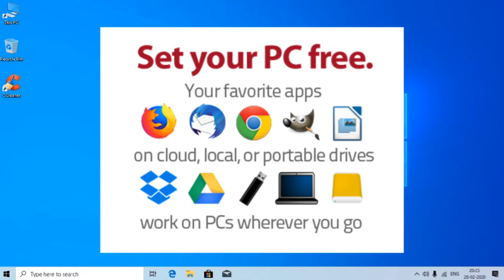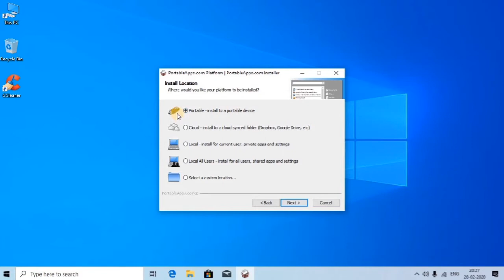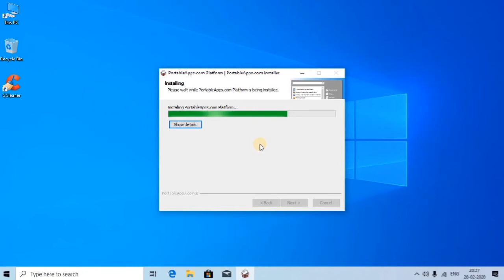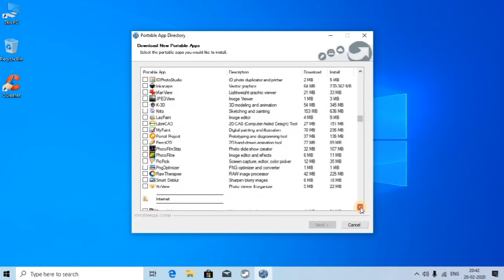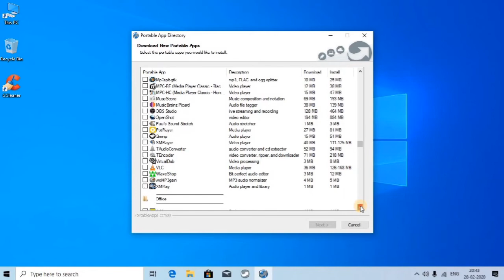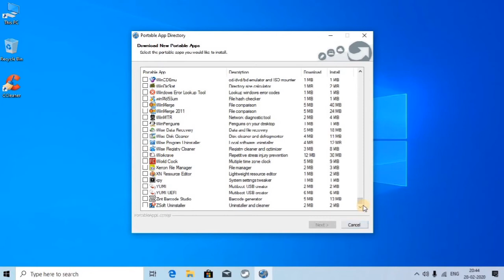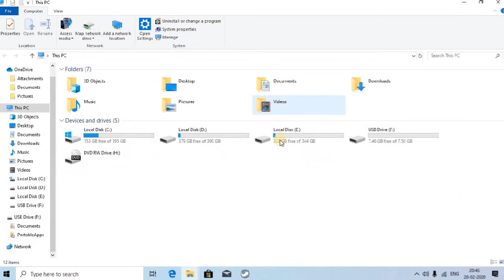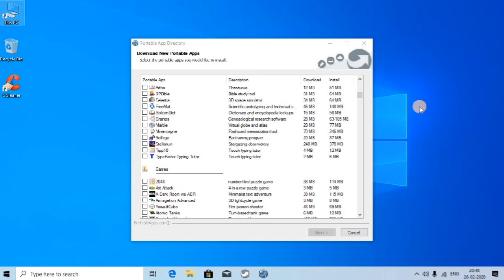Free Portable Apps for PC and Laptop | Free Portable Softwares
Qualified tech is a channel on YouTube which contains technology videos in Hindi and English.

Watch this complete video to learn how to install portable apps on your pen drive, cloud storage or any other removable media for free. You can use these apps on any pc or laptop without installing it.